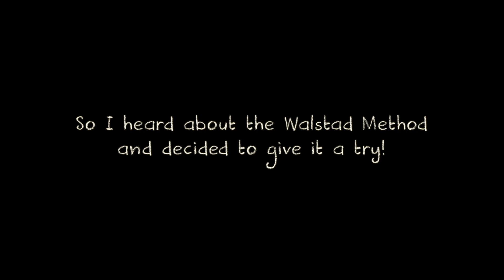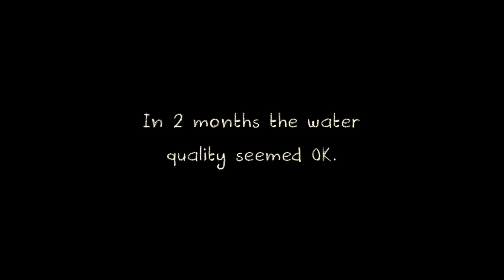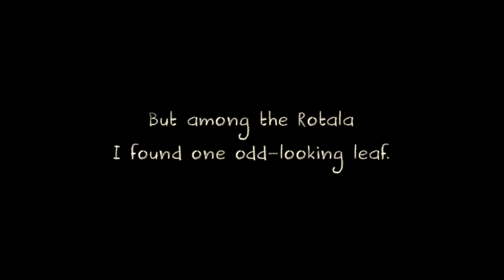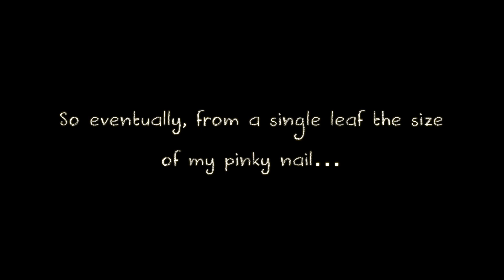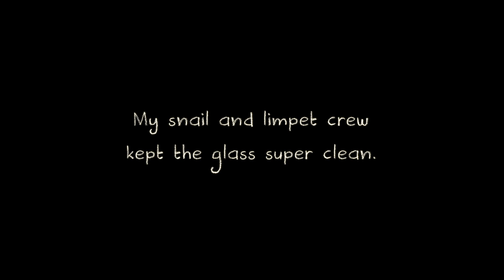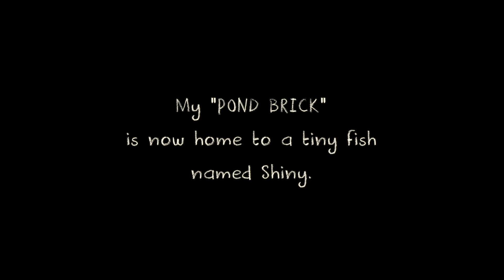MY FIRST NANO PLANTED TANK ✿ 1.5 YEARS OLD ✿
The story of my first EVER nano planted tank. I'm no expert, and most of the footage is pretty ancient, but I thought I would try editing it all together and share my overall experience for what it's worth.

Started back in 2017, the tank combines organic soil, water, and live plants that came with a bunch of unexpected lil' hitchhikers. The end result really does look like a "Pond Brick" or miniature pond in a brick! :3

NOTE this was my own trial and error experience! Results may vary using the same method.

RESOURCES/INSPIRATION

🌷 FOO THE FLOWERHORN
This AMAZING channel is full of DIY planted tank inspiration and really helpful time lapses/walkthroughs!

🍄 DIY SPONGE FILTER (one of many random sources I used)

⬜️ TANK
rimless 2.9 gallon (Amazon)

💩 SUBSTRATE
organic potting soil (Miracle Gro brand)
black aquarium gravel (2 mm generic LFS brand)
plants - ebay sellers (US only)

🛠 AQUASCAPING TOOLS (note: they were cheaper back in 2016)

Keep Calm And Drink Tea ☕️ 🌻 ;3